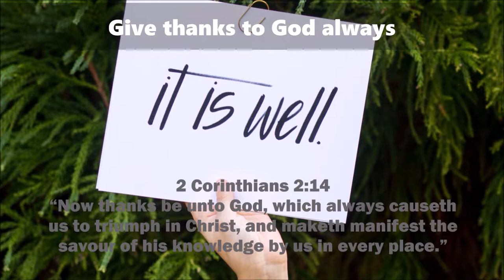Verse about victory - 2 Corinthians 2:14 free video download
365 DAYS OF DAILY DEVOTIONS - Verse about victory - 2 Corinthians 2:14
2 Corinthians 2:14 Thanks be unto God

2.
3.